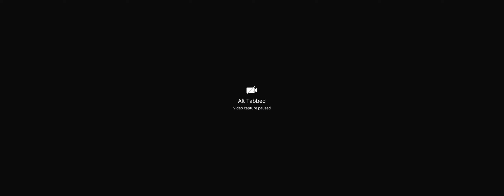Box tactics in Fortnite